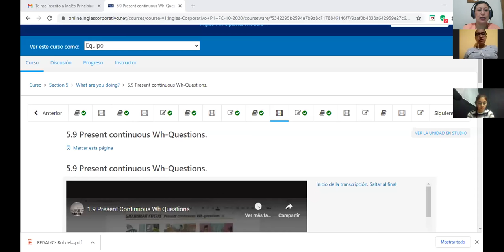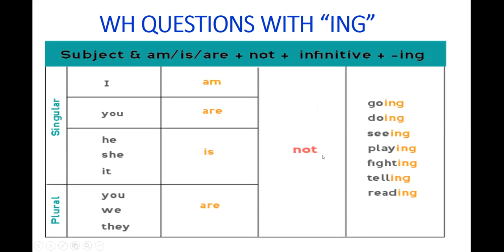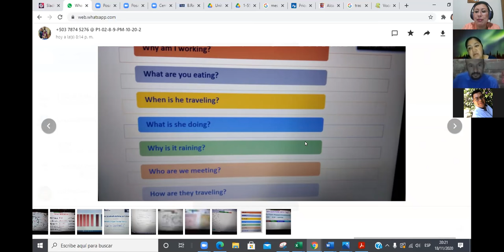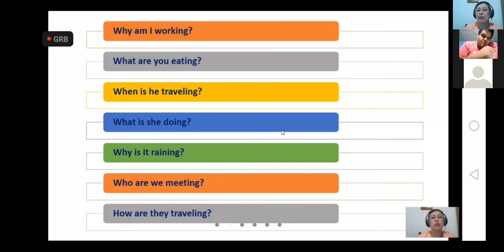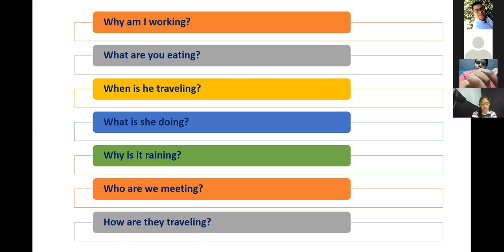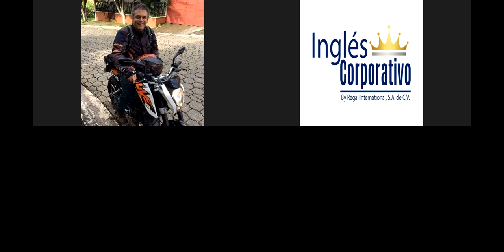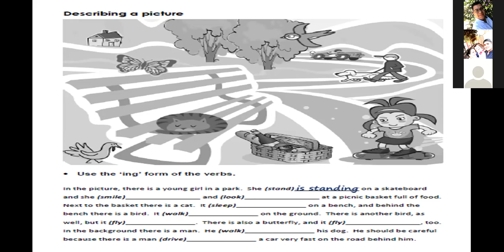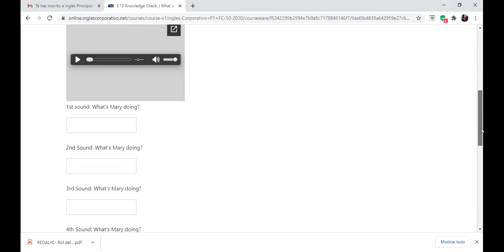Ingles Corporativo-P1-02-8-9PM WH QUESTIONS WITH ING FORMS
Participants learn how to use ING in WH questions for real life conversations.